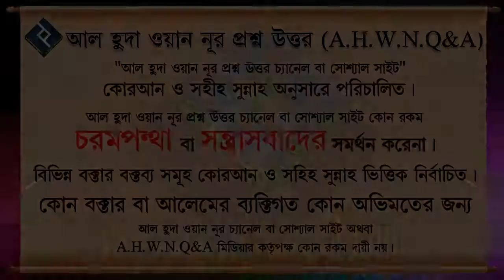বাচ্চাদের জেদ কমানোর আমল ᴴᴰ┇শাইখ আব্দুল্লাহ আল ফারুক মাদানী